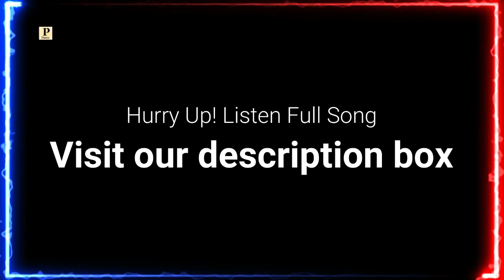BAN THAN CHALIYEN BAZAAR SONIYE || Latest Dogri Song